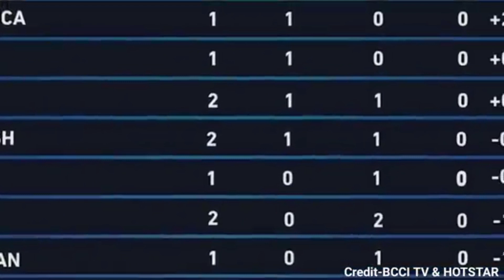राहुल द्रविड़ ने न्यूजीलैंड के खिलाफ घोषित की खतरनाक प्लेइंग 11